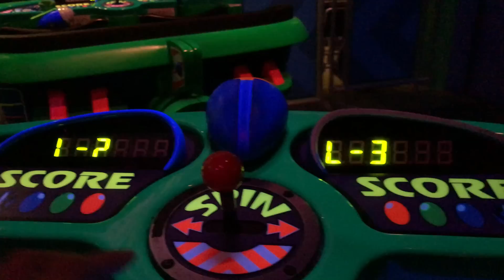STAR WARS: GALAXY'S EDGE OPENING DAY | ZAM adventures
We have STAR WARS: GALAXY'S EDGE OPENING DAY 1 video for you all!

We are back with another video for you all and this time it is our Disneyland fun before we go to Star Wars: Galaxy's Edge!

First we wait for merch at The Star Trader. Then we ride Astro Blasters with Zane and he does a great job! We got some watermelon Julep to go with Mickey Beignets.

Join along as we have fun before Star Wars!

We are a family consisting of Zane, Althea, and Micha. Together that makes "ZAM". This channel follows our everyday lives in USA and the fun we have living it. We love all things Disney, from watching movies and TV shows to buying merchandise relating to Disney. We also love traveling to new places and will showcase all our adventures on this channel.

Life is an adventure, go live it with ZAM ADVENTURES!